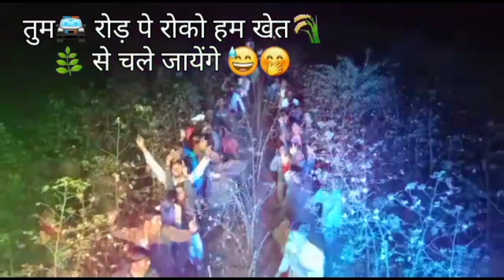Lockdown मैं शादी आदिवासी का पॉवर 😂😂🤣 आदिवासी कॉमेडी वीडियो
Hi friends this is my 5th Aadiwasi video.

Kaise ho Aap ???.

P thanks.